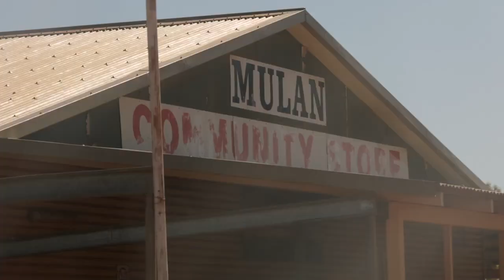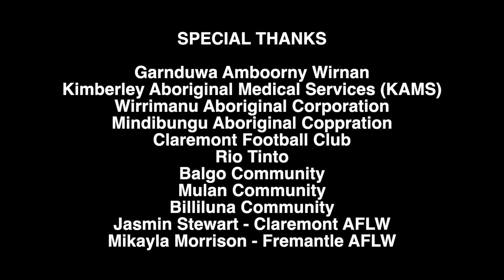Garnduwa x CFC 'Making her Mark' Trip | Oct 2022